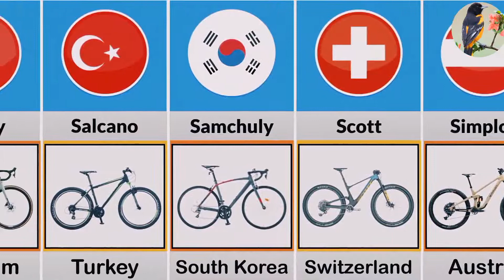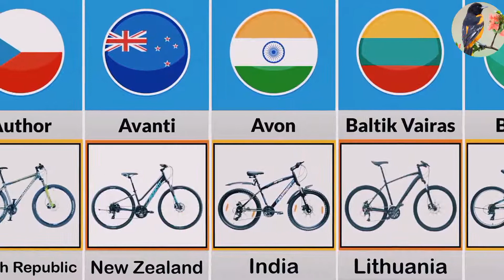Cycle From Different Countries Bicycle From Different Countries Cycle Different Models |Data Flight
best to relate

In this video we will know about these all quires
Cycle from different countries
cycle different
cycle different models
cycle different sounds
cycle different stunts
cycle different light
bike from different countries
bicycle from different countries
bike brands from different
COuntries
bike company from different
countries
bicycle brands from different
countries
motorcycle brand from different
countries

And most searchable quires
So we covered all above quires in this video Thanks 👍

used for commentary,criticism, news reporting or

Regards
Data Flight